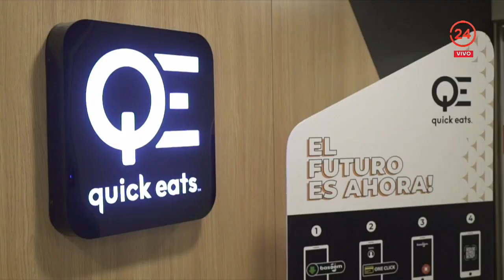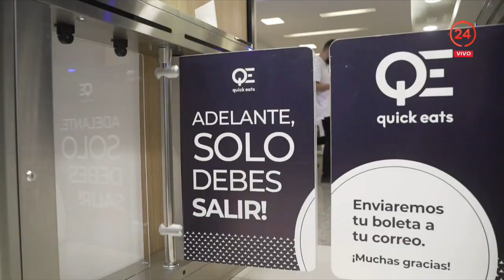Mastercard y Aramark abren la primera tienda autónoma e inteligente de Chile | 24 Horas TVN Chile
El local opera en Clínica Alemana, donde se pueden comprar alimentos y bebidas sin pasar por un cajero. A través de una app y mediante cámaras aéreas y sensores de estantes inteligentes, se pueden adquirir los productos dejando de lado el uso de efectivo o tarjetas.